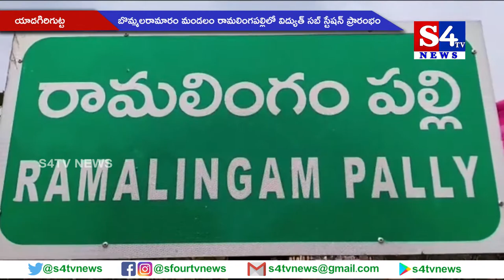బొమ్మ‌ల‌రామారం మండ‌లం రామ‌లింగ‌ప‌ల్లిలో విద్యుత్ స‌బ్ స్టేష‌న్ ప్రారంభం - యాద‌గిరిగుట్ట